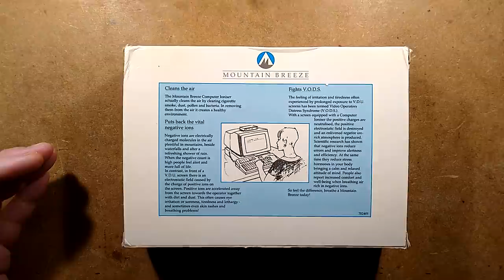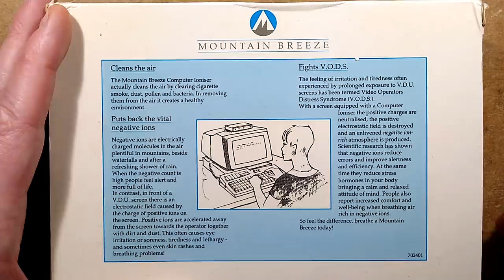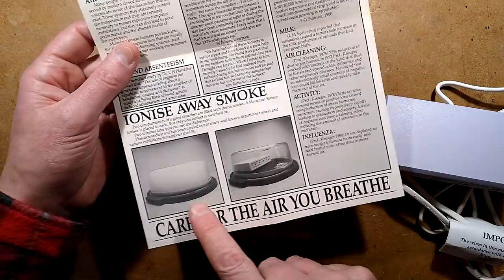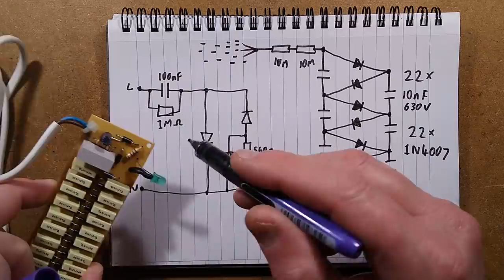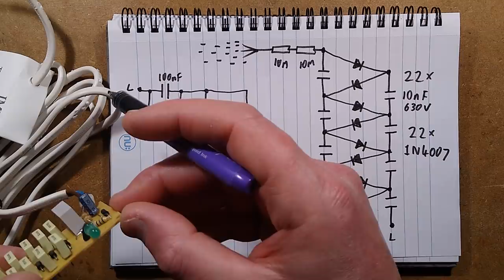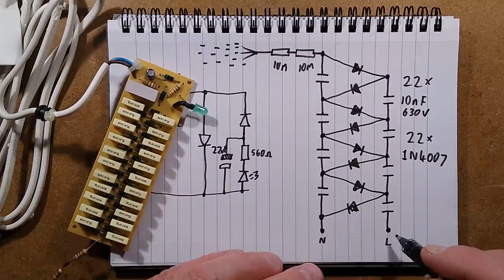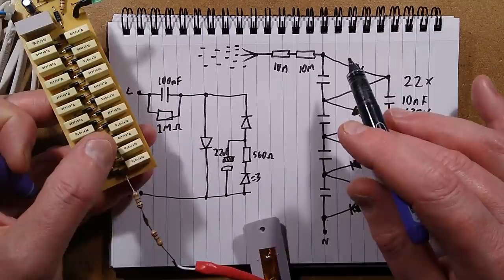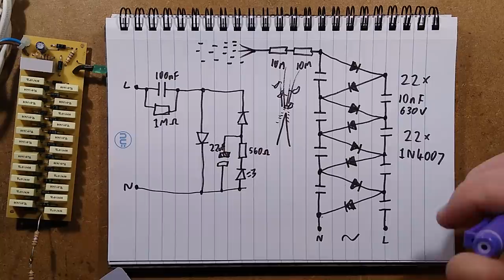Inside a vintage Mountain Breeze Computer Ioniser.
A variation on the standard Mountain Breeze ionisers that was aimed specifically at helping combat VODS (VDU Operator Distress Syndrome), a rather dramatic title to explain the fatigue of sitting in front of cathode ray tube monitors all day.
The concept was that the CRT had a positive charge on its surface that was counteracted by the ionisers generation of negative ions.
There's a probability that many of the VODS symptoms were caused by long hours, flickery displays, chemicals liberated by hot components (early VDU's gave off strong "electronic" smells) and being slouched in front of the computers while wearing synthetic fabric clothing, on plastic seats on nylon carpet.  Basically electrostatic hell, with this little unit doing its best to nudge the polarity in your favour.

The main feature that differentiates this ioniser from the classic one is the use of an LED as a power indicator.  Up to that point ionisers with indicators had used neon lamps for their ease of driving, and an LED gave the unit a modern "electronic" look in keeping with the computer era.

A green LED of that time was based on gallium phosphide technology and they were very dim, even at 20mA, so to drive one from the mains wasn't as simple as using a resistor and diode.  It had to be a capacitive dropper, and that was pretty unusual for that time.

Other than that, the rest of the circuitry is a standard 11-stage Cockroft-Walton multiplier with 22 10nF 630V capacitors, 22 1N4007 diodes and two 10 Megohm safety resistors on the output to the needles.

It's worth mentioning that this arrangement is probably only practical for 220-250V use, as lower voltages would require a much larger multiplier.

Ionisers impart a strong electrical charge into air by applying a high voltage (several thousand volts) to sharp points.  This results in electrons attaching to air molecules, and dust which then gets repelled away from the sharp points (like-charges repel) creating a slight draught.  The negative charge neutralises positive charges and also precipitates dust to ambient surfaces like walls and floors.

Although considered quack products by some cynics, largely due to the use of snake-oil sales techniques in the past, the units do have a distinct effect - although their indiscriminate dust precipitation does make a mess in their vicinity.